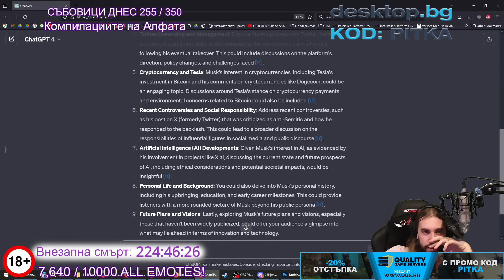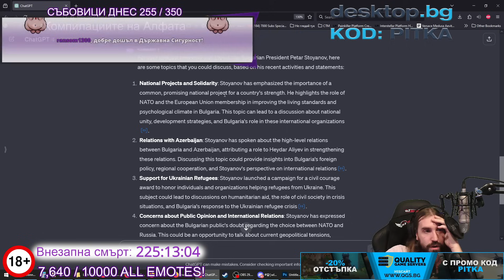Защо НЕ ПРАВЯ ПОДКАСТ?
🎬 • Монтажист: @TheSoundTVBulgaria